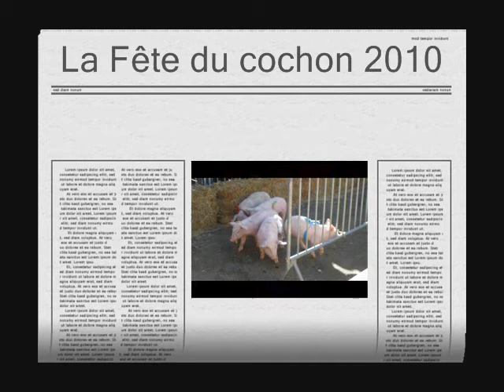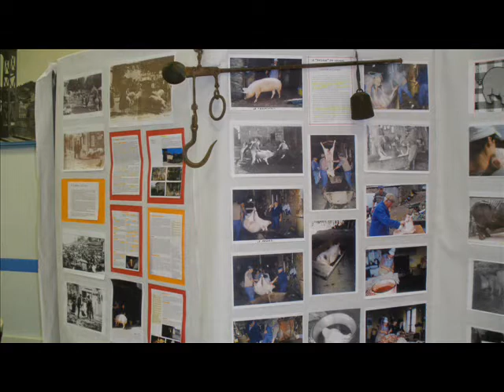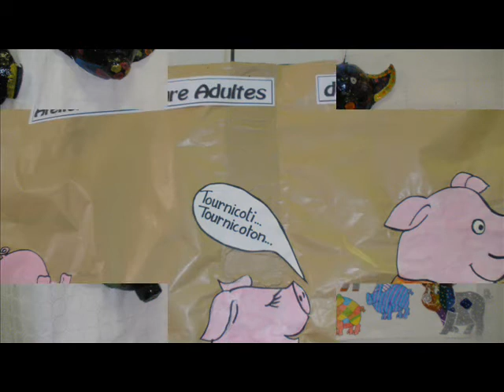Cessenon sur Orb:Fête du cochon 2010 (photos)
Tout les 1er samedi du mois de février et chaque année nous avons cette fête que nous appelont "la foire" ou/et la fete du cochon
Elle ce déroule sur deux jours à savoir tout le week end.
Des exposants, danses, jeux et diverses activités sont organisées.
Pour la joie des petits et grand, les manèges, jeux de pieces, tirs, pêche aux canards et les fameux beignets et crèpes titilles nos papilles a l'heure du gouter